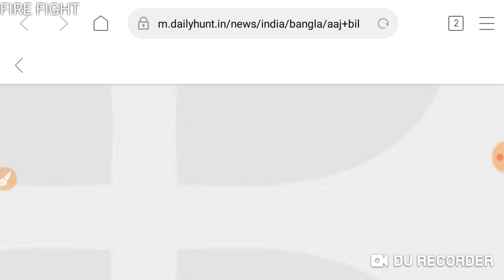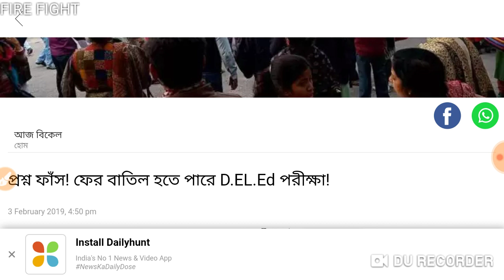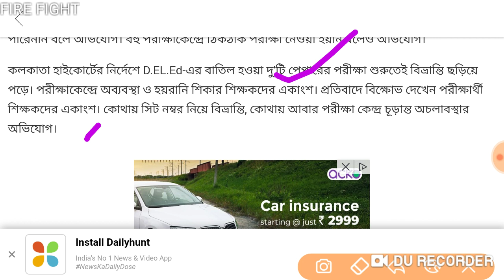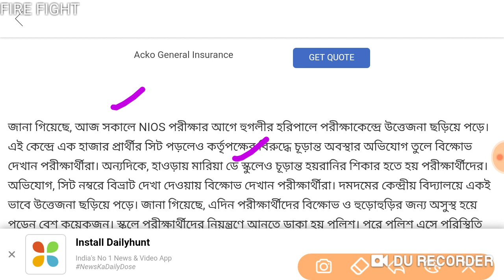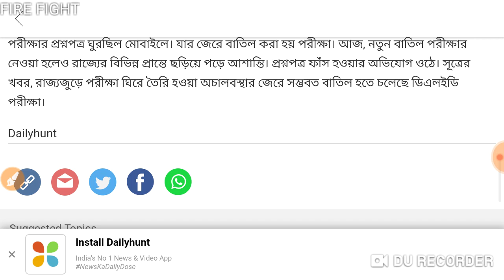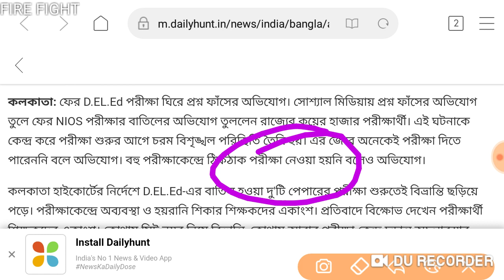NIOS NEW UPDATE|| EXAM MAY BE CANCEL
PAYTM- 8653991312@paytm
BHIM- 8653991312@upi